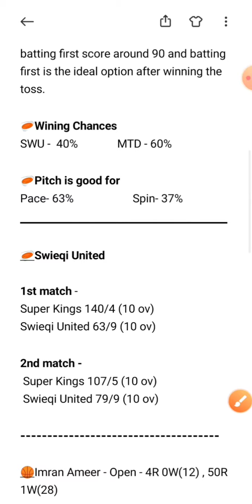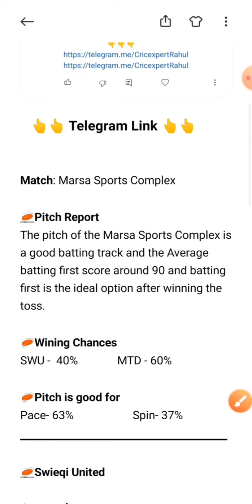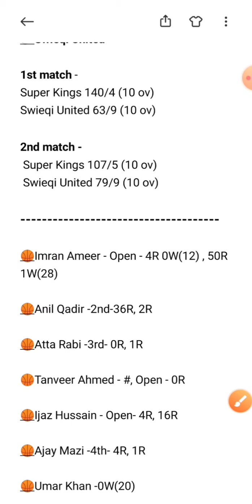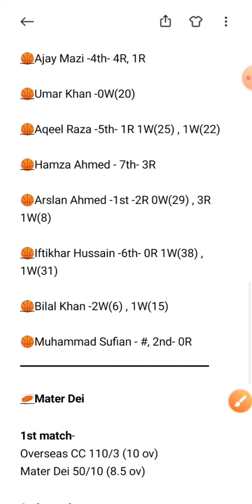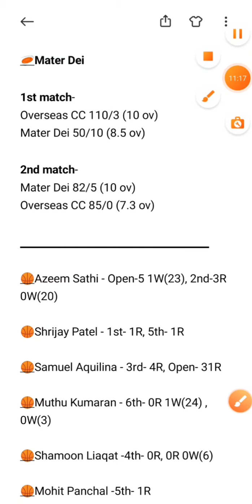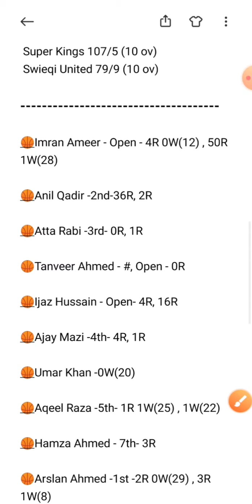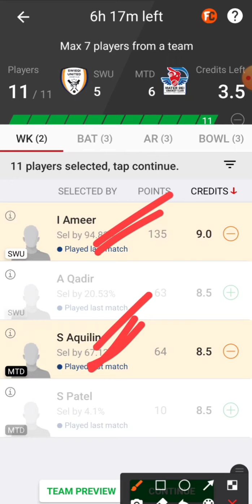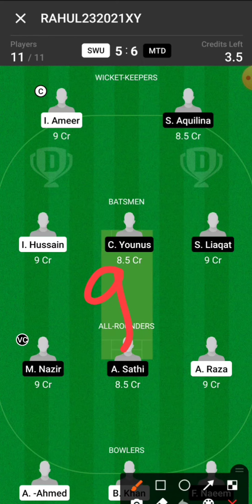SWU vs MTD Team | Swieqi United vs Mater Dei Team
1. All credit for copyright material used in video goes to respected owner.

2. The Prediction shown in the videos are my thoughts and thinking based on my experience and you are not force to adapt the same and you are free to predict your own.

3. This game involves an element of financial risk and may be addictive , so please play responsibly and at your own risk.

4. This Video Is Helpful for fantasy users